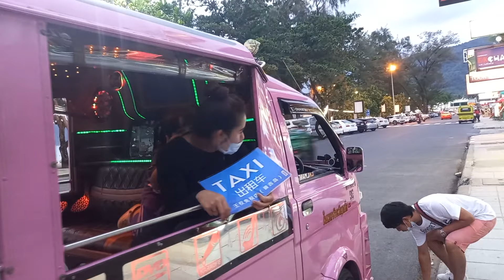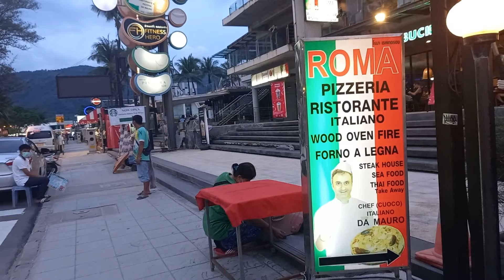Beautiful Evening at Patong Beach, Phuket, Thailand